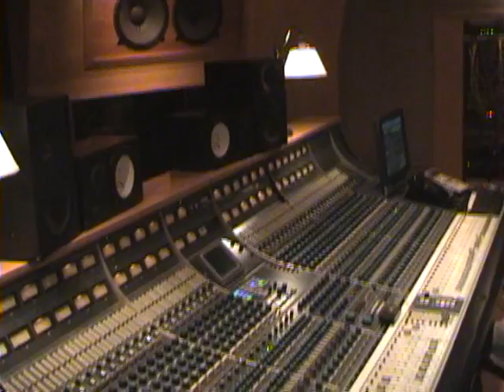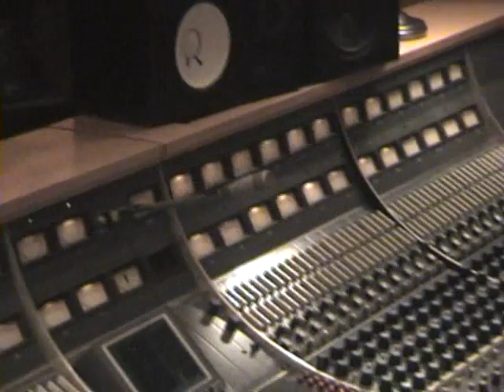Electric Eyes recording @ Glenwood Studio June 19, 2010.wmv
This is a dry run of their professional recording at Glenwood Studios in Burbank...The studio has been used by top performers such as Black Eyed Peas, Kanye West, Michael Jackson, Seal, Michael McDonald, KD Lang, Frank Zappa and others...Great experience for the kids as well as the parents! The sound engineer said that in the 5 or 6 years that he has been involved with Rockstar program, this band has been the best. That's a great compliment! :-)